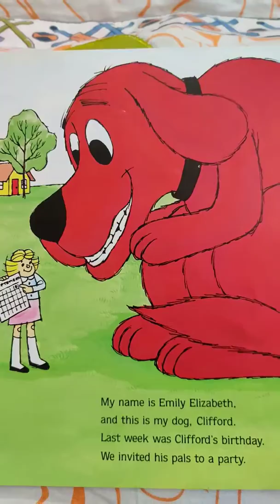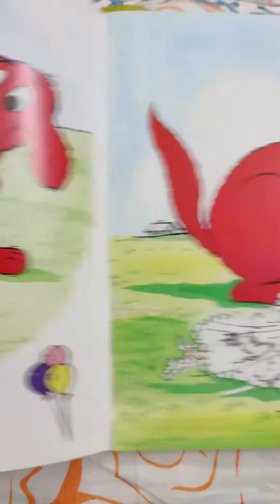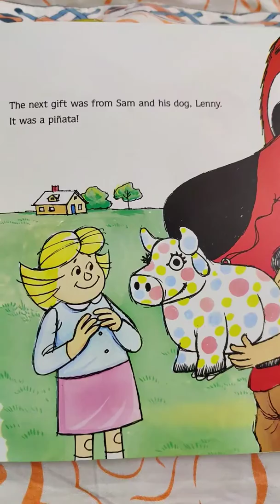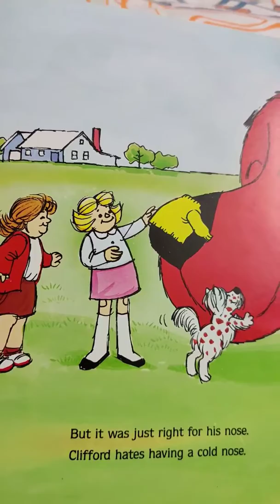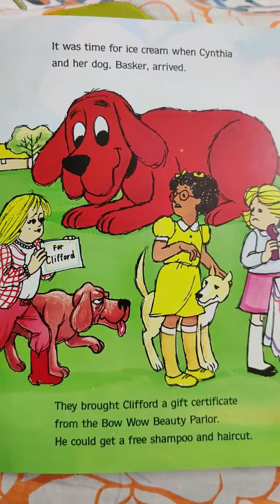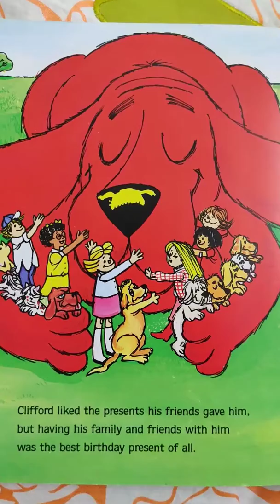Clifford's Birthday Party by Scholastic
A book for Early readers